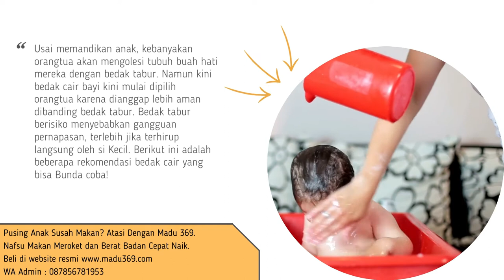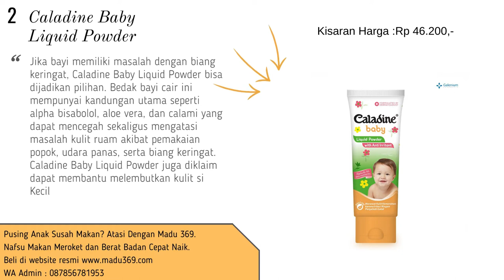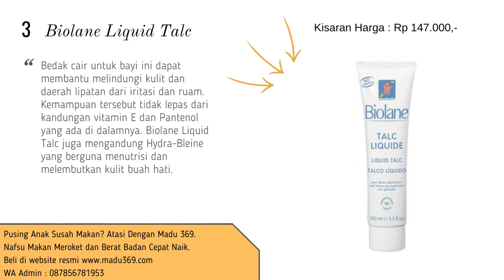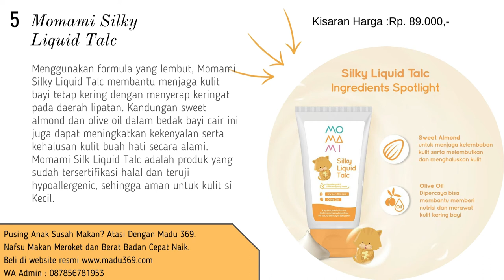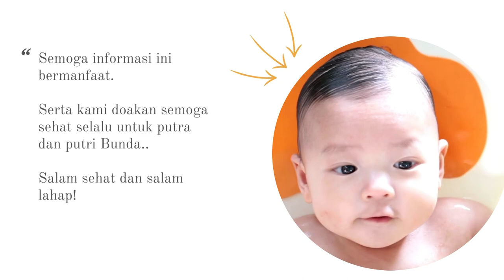7 Rekomendasi Merk Bedak Cair Bayi Untuk Kesehatan Kulit Bayi Sehabis Mandi | Review Bedak Cair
Ayah dan bunda sedang mencari pilihan merk bedak bayi yang bagus dan aman?

Bedak bayi telah menjadi produk penting dan wajib dimiliki Mama ketika sudah punya anak. Aromanya yang lembut membuat si Kecil lebih segar dan tidak mudah berkeringat. Selain itu, bedak bayi juga mampu mengurangi biang keringat dan ruam merah akibat terkena popok.

Namun ada fakta lain yang perlu Bunda ketahui mengenai bedak bayi. Menurut Studi American Pediatric Association (APA) tahun 2017, orangtua diharapkan mengurangi penggunaan bedak tabur pada bayi.

Sebab, partikel mineral yang terkandung pada bedak bisa membahayakan sistem pernapasan dan menimbulkan alergi jika terhirup. Bedak tabur juga diduga menjadi penyebab kanker paru.

Namun, Bunda tidak perlu khawatir sebab kini sudah ada bedak cair  sebagai pengganti bedak tabur.

Berikut ini 7 rekomendasi merk bedak cair bayi yang aman sekaligus wangi tahan lama bagus untuk kulit bayi balita .

Kata Kunci Terkait :
rekomendasi bedak cair bayi
bedak cair bayi untuk wajah
bedak cair untuk wajah
merk bedak cair yang bagus
bedak cair zwitsal
review bedak cair zwitsal
cara pakai zwitsal baby liquid powder
bedak cair bayi untuk biang keringat
harga bedak cair bayi zwitsal
merk bedak bayi yang bagus untuk wajah
merk minyak telon yang bagus untuk bayi
bedak biang keringat untuk anak 2 tahun
konicare bedak biang keringat untuk bayi
rekomendasi bedak bayi newborn yang bagus
rekomendasi bedak bayi baru lahir 2021
bedak bayi yang wangi tahan lama
merk bedak bayi newborn 2021
minyak telon bayi yang wanginya tahan lama
bedak cair bayi
rekomendasi bedak biang keringat bayi
rekomendasi bedak bayi bagus 2021
rekomendasi bedak bayi terbaik 2021
rekomendasi bedak bayi yang wangi
bedak bayi yang bagus 2021
bedak bayi yang tidak lengket
sabun untuk biang keringat pada bayi
lotion untuk biang keringat pada bayi
kulit bayi hitam orang tua putih
review obat biang keringat bayi
bedak biang keringat untuk bayi 0-6 bulan
review bedak bayi
merk bedak cair untuk bayi
rekomendasi merk bedak bayi
obat biang keringat pada bayi 0-1 tahun
rekomendasi bedak bayi 2021
bedak bayi terbaik 2021
bedak bayi newborn 2021
Review bedak cair bayi
bedak cair yang aman
review bedak cair untuk bayi
bedak bayi
bedak cair
bedak padat bayi
Review bedak bayi
bedak cair terbaik
review bedak cair
bedak bayi cair
bedak cair aman